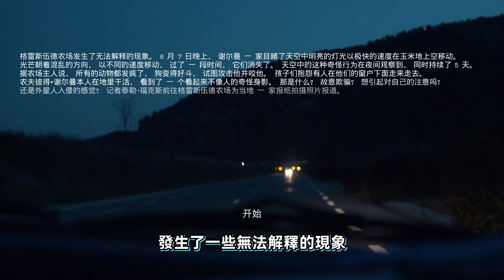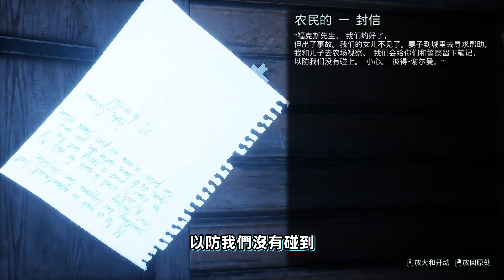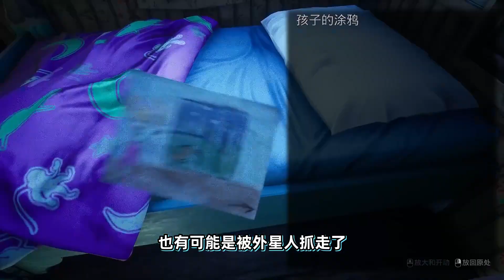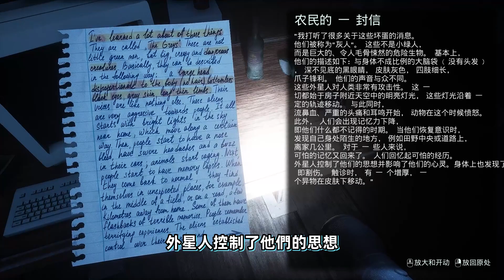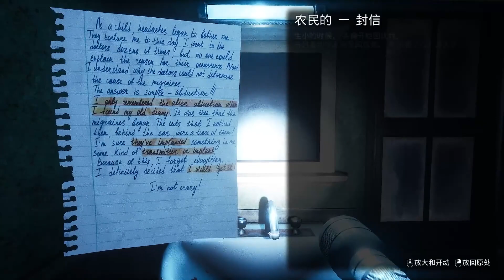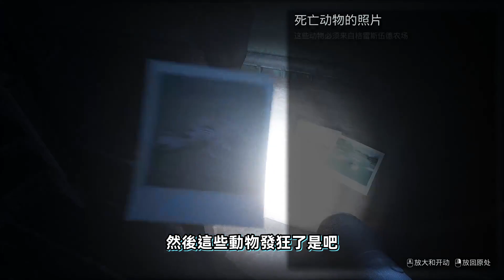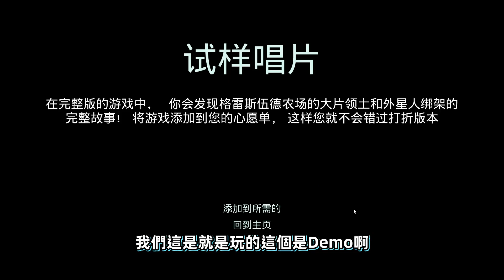有人目擊到了外星人!!? 去過這個小鎮的人都失蹤了…